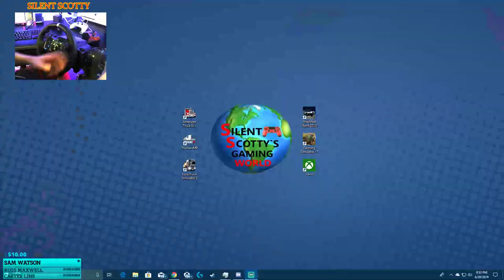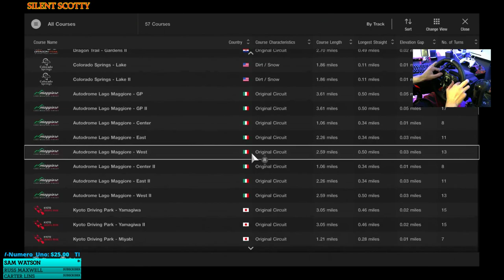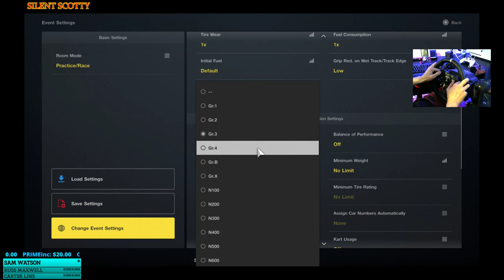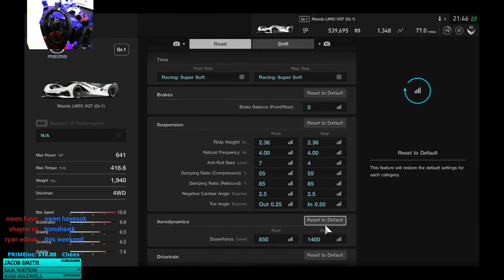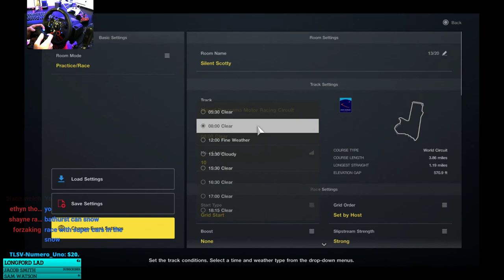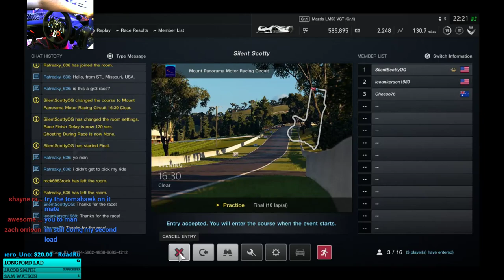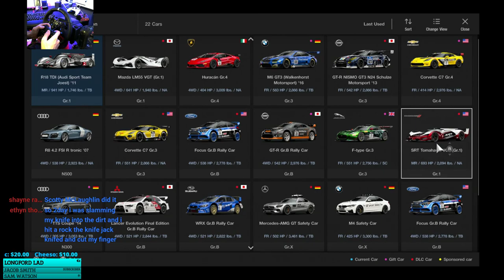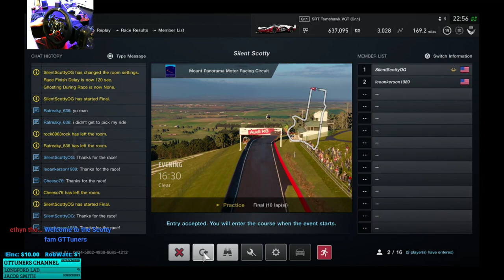Racing | Gran Turismo Sport On PS4